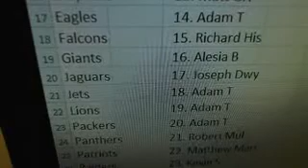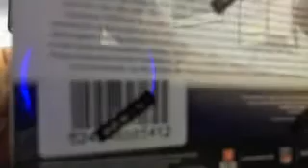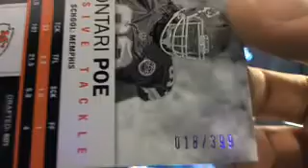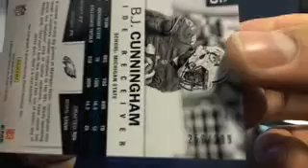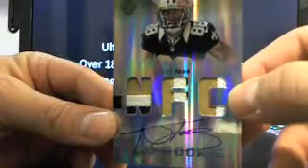Ultimateboxbreaks.com: 2012 Absolute Football Box Break 1